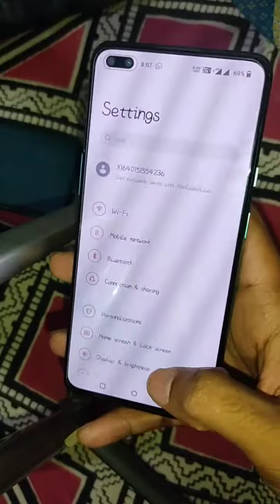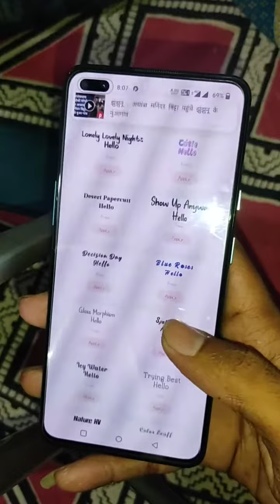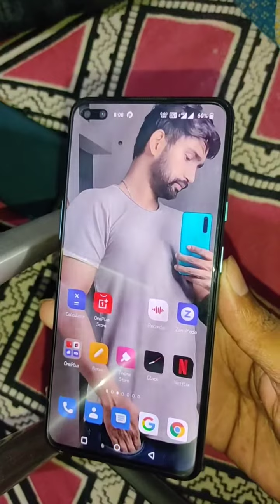How to change oneplus nord font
cmnt kro
like kro
support kro
youtub id @technicalaaryan5019